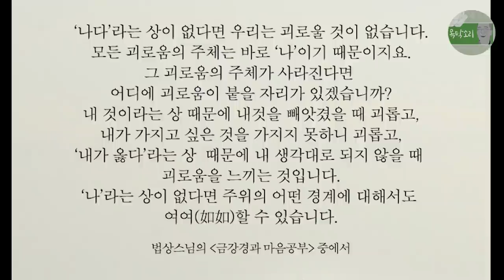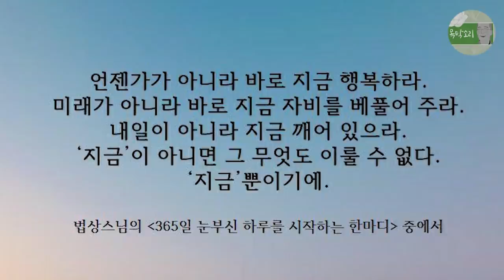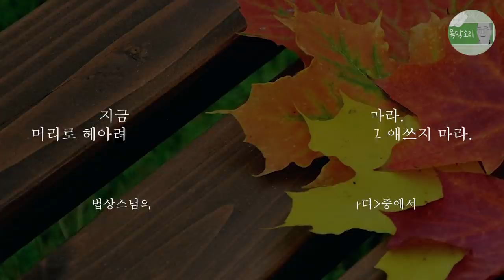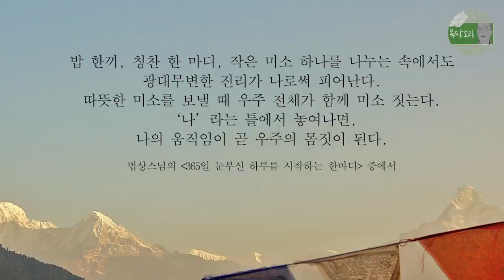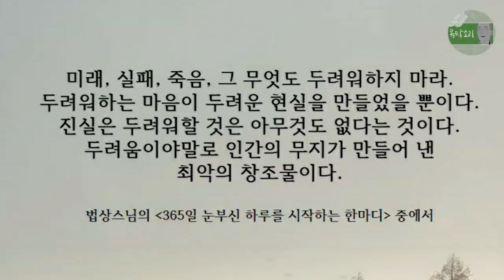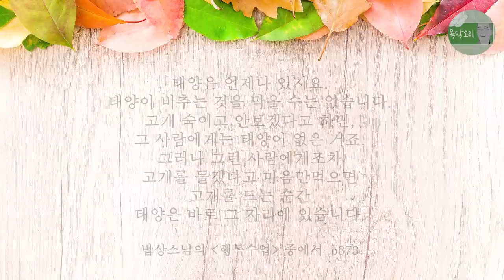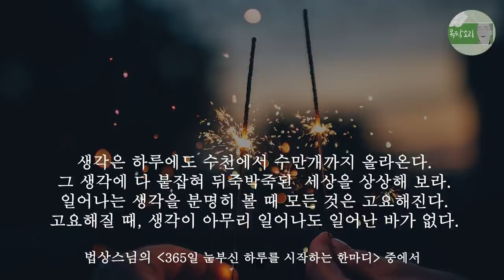괴로움, 행복, 지금 여기, 쉼, 나눔, 만남, 두려움, 생각 - 도반이 읽어주는 마음공부 Ep.03